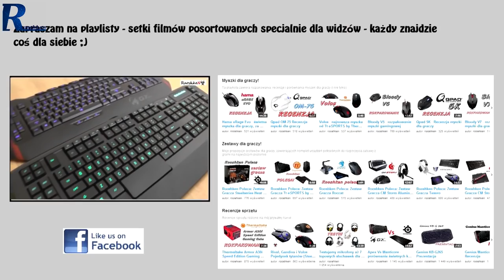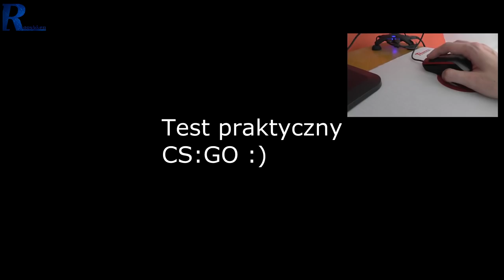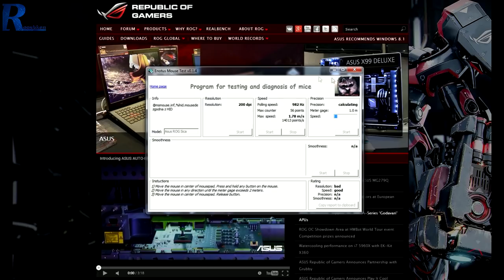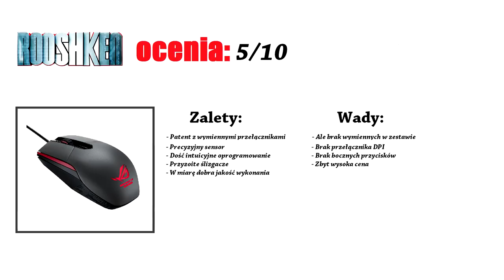Asus Sica - test/recenzja myszki Republic of Gamers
Cena Asus ROG Sica